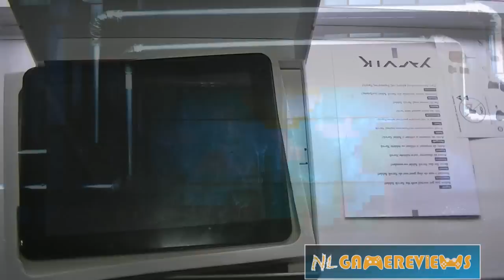[Unboxing] Yarvik GoTab Zetta TAB 467 UEK 9.7 Tablet (Dutch)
Vandaag een unboxing video van de Yarvik Gotab Zetta 476 U 9.7 Inch tablet, een 9.7 inch tablet in een goedkope prijsklasse van rond de 200 euro. Cemal pakt de doos uit en komt een volgende keer met een uitgebreide review met zijn ervaringen.

Intertoys Bart Smit Yarvik Tablet 10 inch